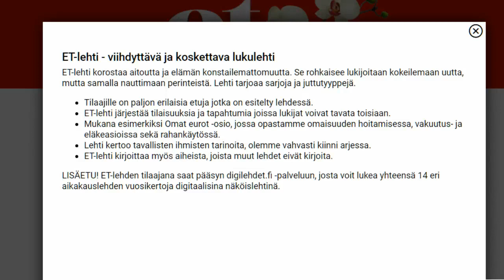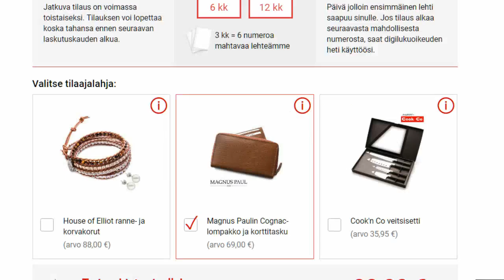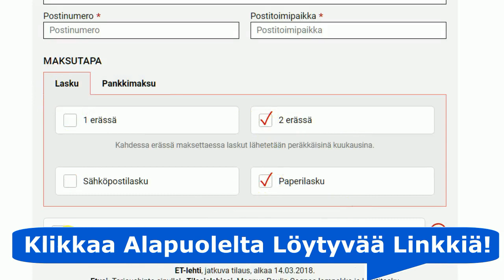ET Lehti Paras Tarjous Edullisin ET Lehti Tilaus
ET on Suomen suurin seniorilehti, joka tarjoaa mahtavan monipuolista lukemista, koskettavia tarinoita, vertaistukea ja tosi kiinnostavia henkilöhaastatteluja. Lehti tarjoaa lukijalle myös paljon erilaisia etuja ja ET-lehti järjestää tilaisuuksia ja tapahtumia, joissa lukijat voivat tavata toisiaan. Tilaajan lisäetuna saat myös lukea kaikki muutkin Sanoman aikakauslehdet digiversiona täysin maksutta.
ET Lehti Paras Tarjous Edullisin ET Lehti Tilaus 2018
Tilaa edullisin et lehti, et-lehti paras tarjous,et lehti,et lehtitarjous,et lehti tilaus,tilaajalahja et lehti,et lehden tilaajalahja,lehtitarjous,lehti tilaus,et, et lehden tilaus, et lehden tarjous jo tänään.
Lehti tarjoaa sarjoja ja juttutyyppejä. Mukana esimerkiksi Omat eurot -osio, jossa opastamme omaisuuden hoitamisessa, vakuutus- ja eläkeasioissa sekä rahankäytössä. Lehti kertoo tavallisten ihmisten tarinoita, olemme vahvasti kiinni arjessa. ET-lehti kirjoittaa myös aiheista, joista muut lehdet eivät kirjoita ja oletpa sitten eläkeläinen tai seniori, niin se on hyvä lehti juuri sinulle.
Katso siis nyt et lehti paras tarjous ja tee edullisin et lehti tilaus jo tänään.